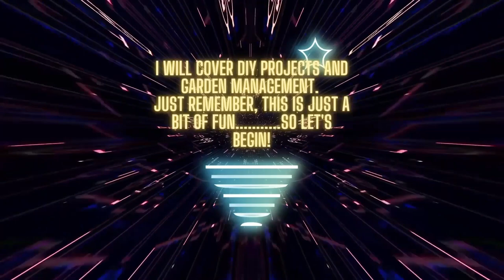vlog 77 - Testing the water with Time the Handi-Chien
I took Time to our renovation house today just to see how she was whilst working there. She spent most of the time sleeping, and she snores like a trooper. I also did some weeding, so nothing new I guess.

Many thanks
Dave